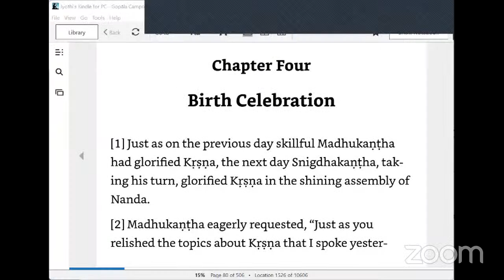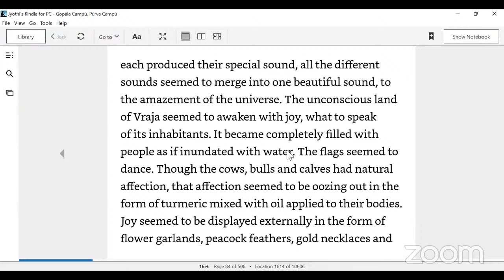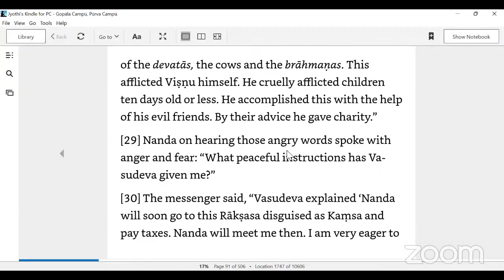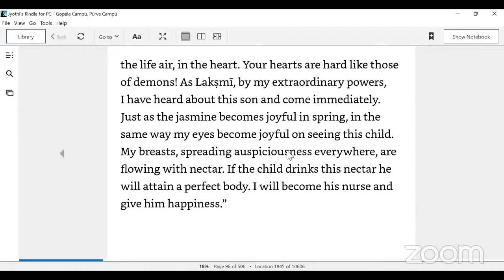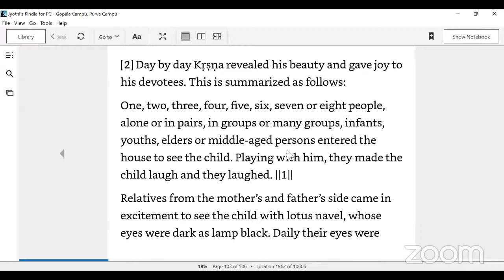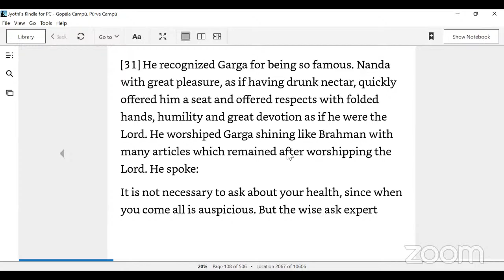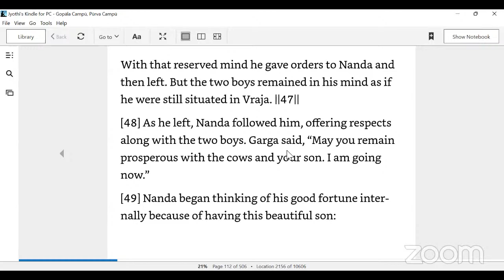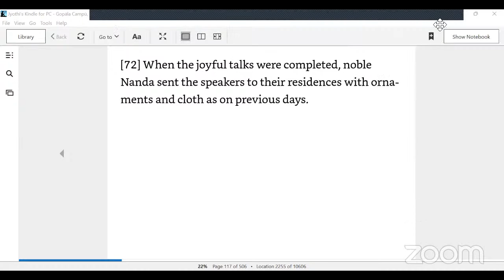Day -5: Gopala campu - Srila Jiva Gosvami - Translated by HH Bhanu Swami (CH 4, 5 & 6)